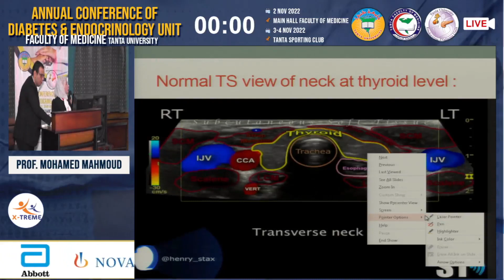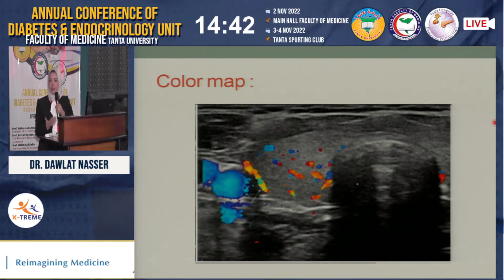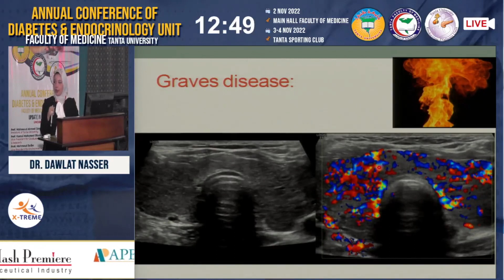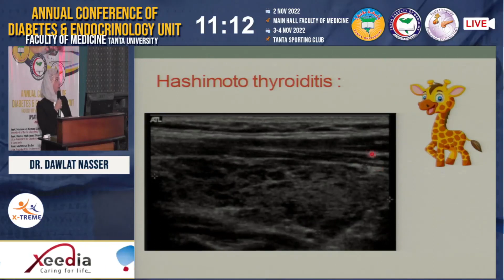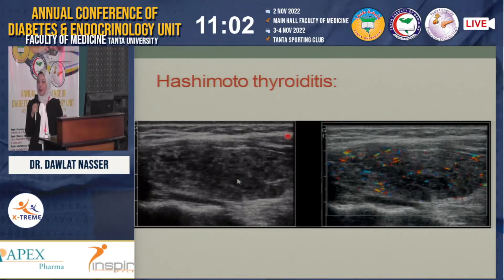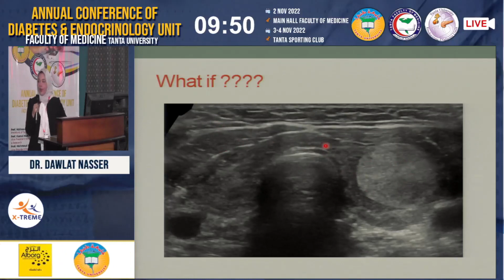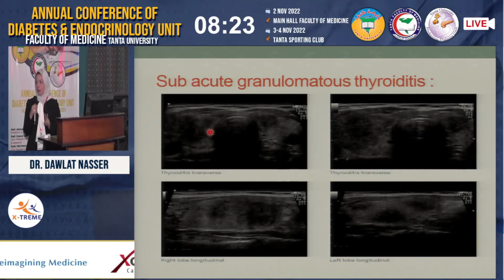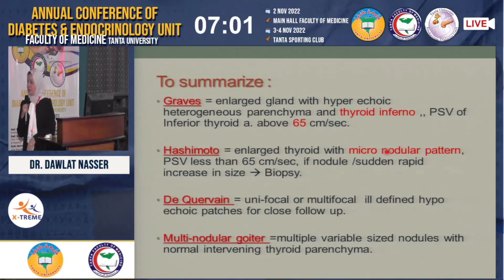Dr. Dawlat Nasser - Sonographic Evaluation of Diffuse Thyroid Diseases